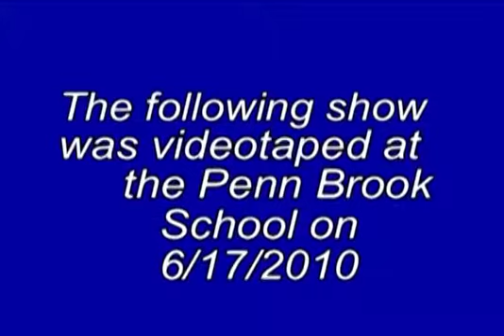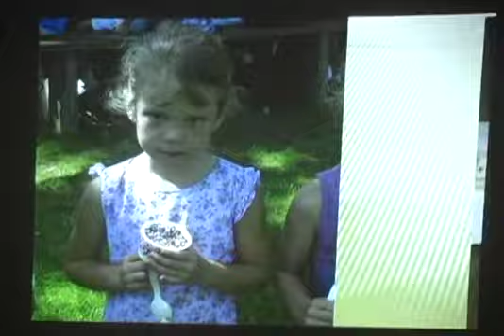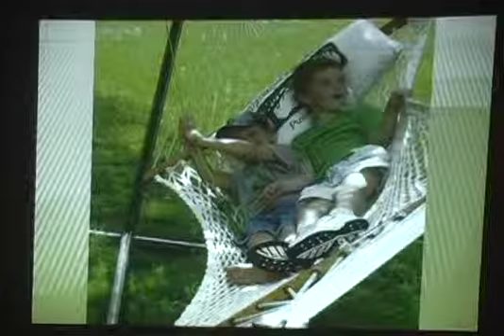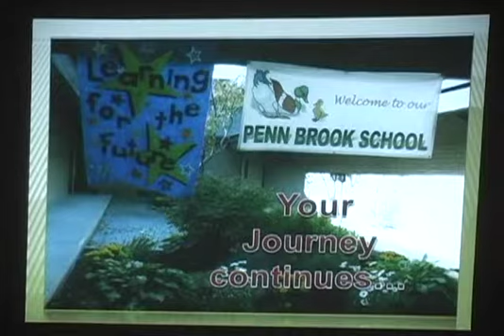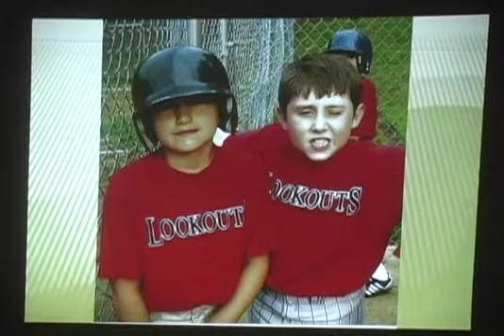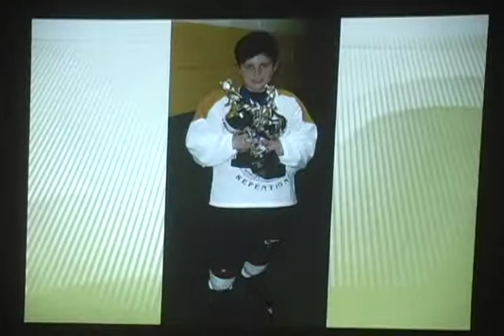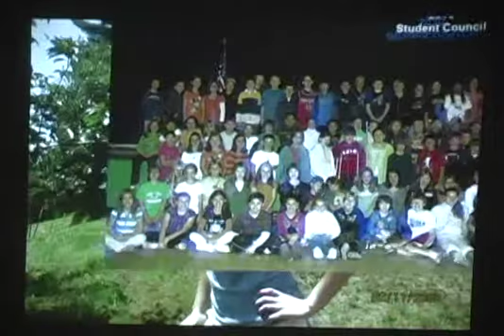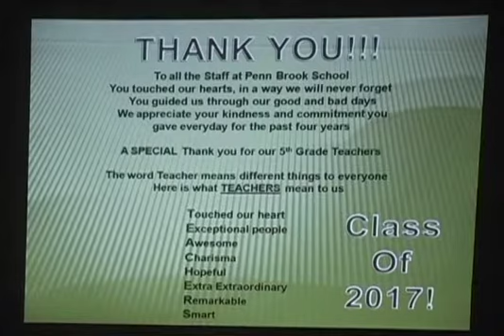1528 1 5th Grade Celebration 2010